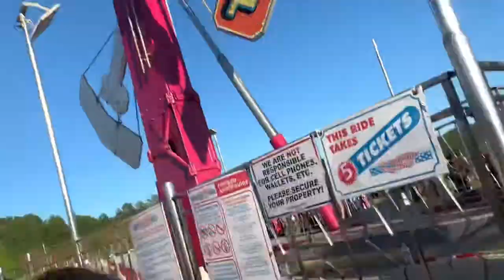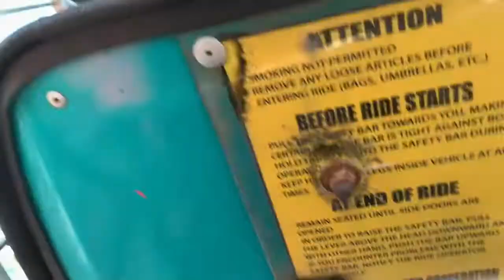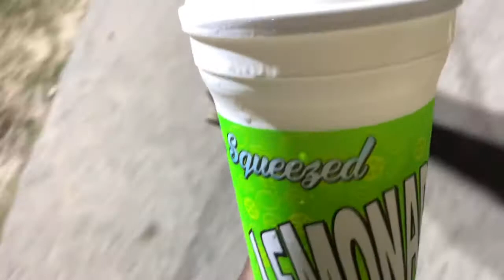Georgia State Fair!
Georgia State Fair on Fall Break!
Had So Much Fun with my Best Friends :)